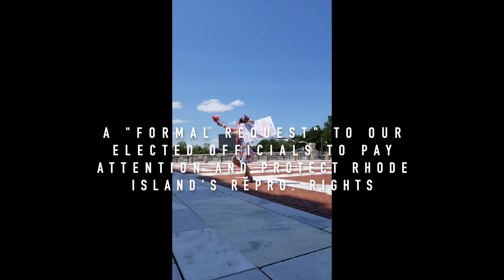Join us for The Womxn Project Prom: 1